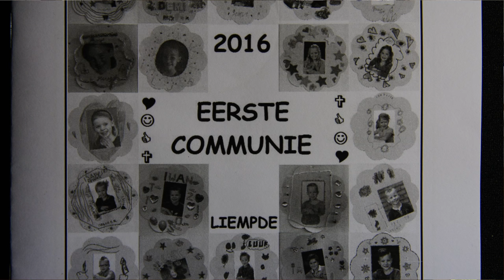Eerste Heilige Communiemis Liempde 29 mei 2016